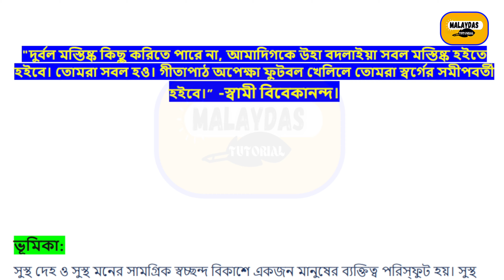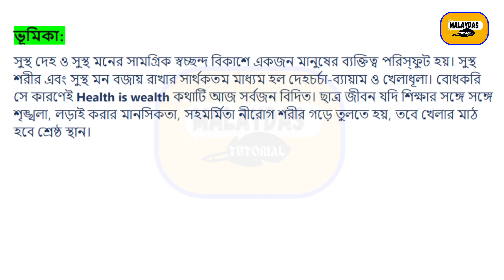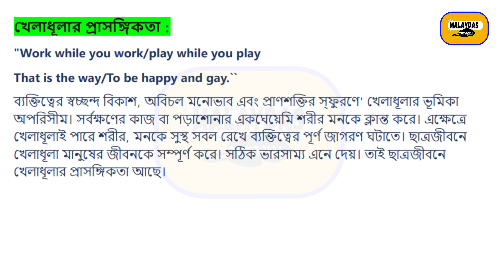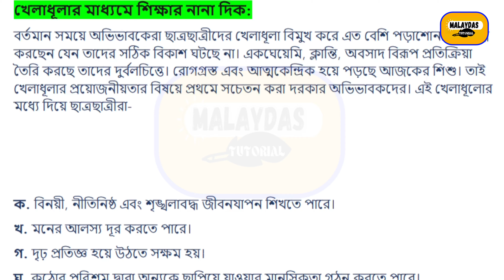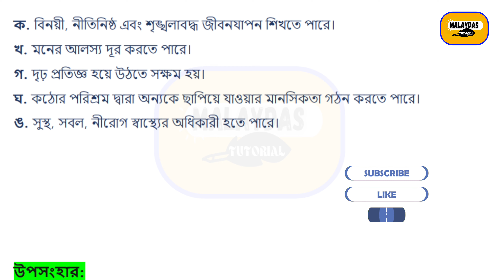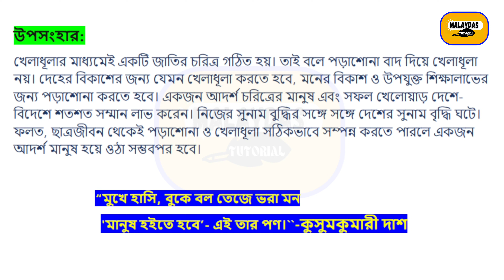✅খেলাধূলা ও ছাত্রসমাজ/চরিত্র গঠনে খেলাধূলা /বাংলা রচনা /Bengali Rachana kheladhula o chhatro Samaj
বাংলা রচনা:-খেলাধূলা ও ছাত্রসমাজ /চরিত্র গঠনে খেলাধূলা /খেলাধুলার উপকারীতা / শরীরচর্চা ও খেলাধূলা এই রচনাটি তোমরা পরীক্ষার খাতায় এইভাবে উপস্থাপন করলে সম্পূর্ণ নম্বর পাবে।

MalayDas
From–West Bengal [India]

MalayDas Tutorial
Wbbhse Suggestion
wbhse Suggestion
Bengali Educational News
Result News
খেলাধুলা ও ছাত্রসমাজ
চরিত্র গঠনে খেলাধুলা
খেলাধুলার উপকারীতা
শরীরচর্চা ও খেলাধূলা
মাধ্যমিক বাংলা রচনী সাজেশন
উচ্চমাধ্যমিক বাংলা রচনা সাজেশন
Bengali Rachan Suggestion
Rachana kheladhula
charitra ghathane kheladhul
Suggestion Rachana